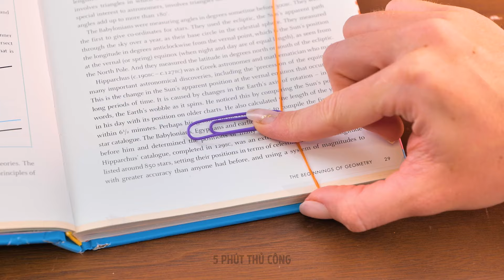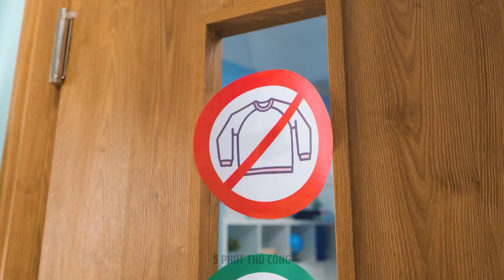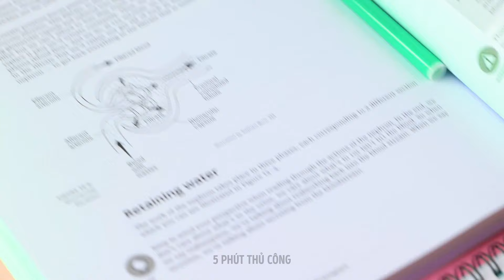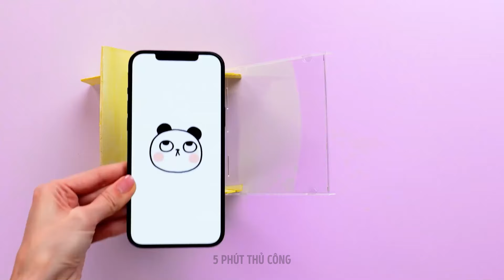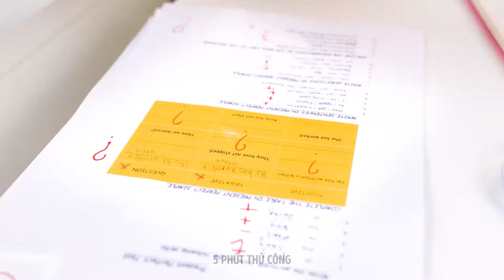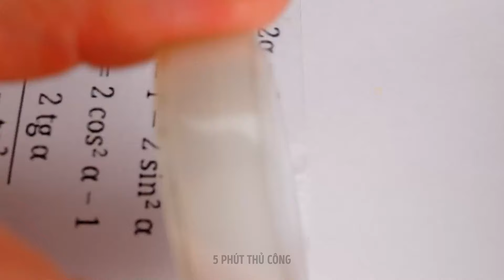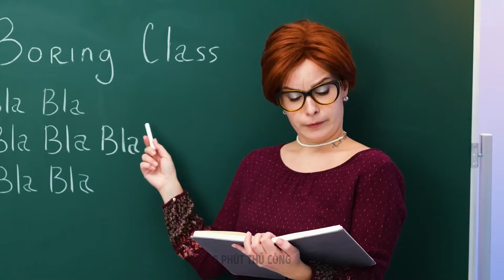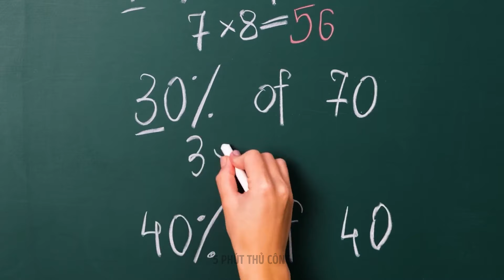🎉 Mẹo vặt & Thủ công ở Trường học mà Mọi Học sinh Sẽ Thích ✨ Ý tưởng Tự làm Dễ dàng & Vui nhộn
Khám phá những mẹo vặt và đồ thủ công sáng tạo và thú vị ở trường mà mọi học sinh đều thích! Từ những đồ tự làm dễ dàng đến những mẹo thông minh, những ý tưởng này sẽ giúp bạn luôn ngăn nắp và khiến việc học trở nên thú vị hơn.